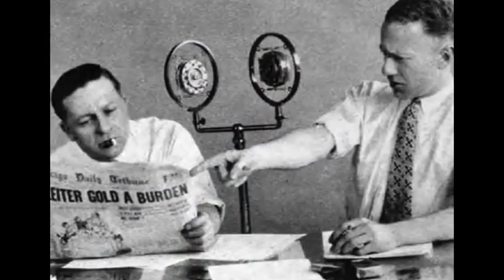የአዉራምባ የሬድዮ የመዝናኛ ፕሮግራም የመክፈቻ ዝግጅት።